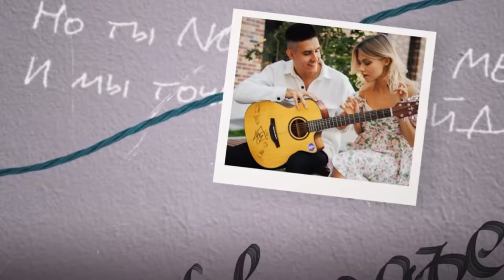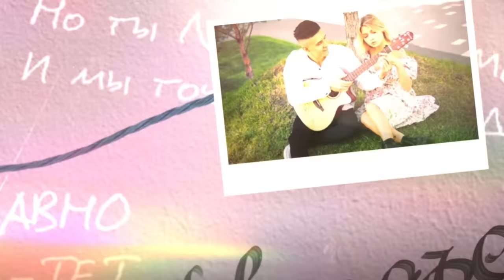ХИЖИНА МУЗЫКАНТА, КВАШЕНАЯ - У ПОДЪЕЗДА ТВОЕГО (премьера песни, 2023)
Премьера песни Хижина Музыканта (Arslan) и Квашеная - "У подъезда твоего"

Аккорды: C D G Em
оригинал: B C # F # D# m

У подъезда твоего,
Под малиновый рассвет
Мы видим уже давно
Разговоры тет-а-тет
Два билета на кино
На ночной сеанс вдвоём
Но ты любишь не меня
И мы точно не пойдем